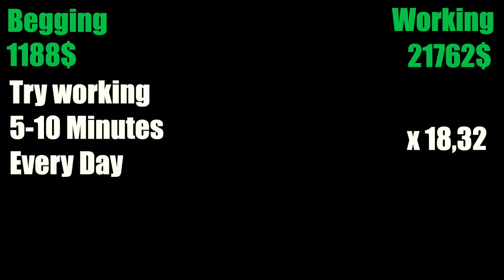WORKING VS BEGGING in BLOXBURG!! (Is Begging Worth Your Time?!) • Roblox